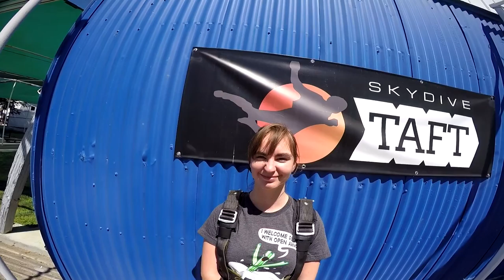Desiree Evjen Skydive Taft.